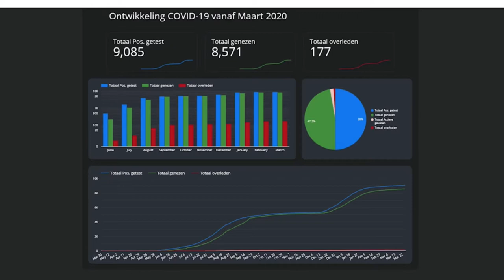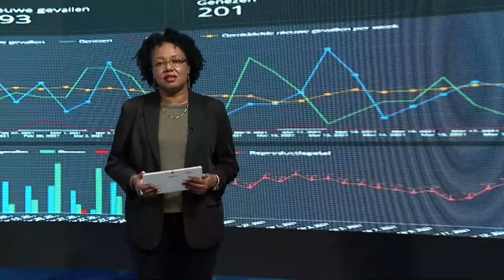26 03 2021 COVID-19 maatregelen verlengd